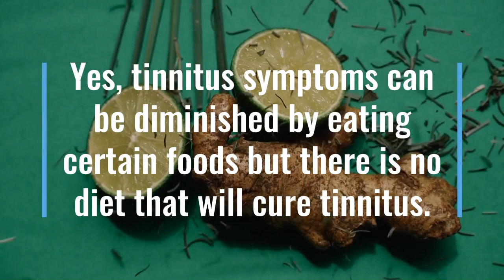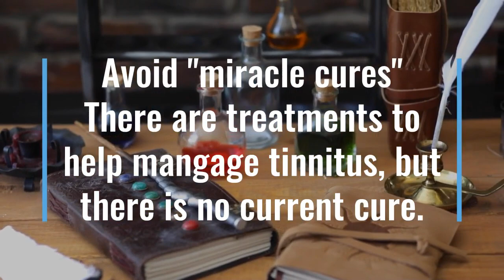Tinnitus Relief Garden - 5 Lies and Wrong Advice !!!